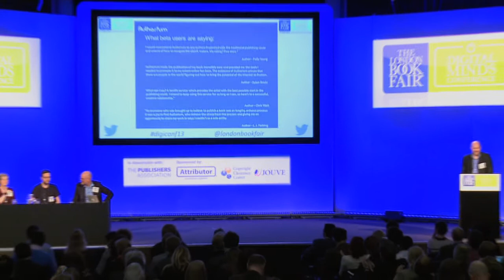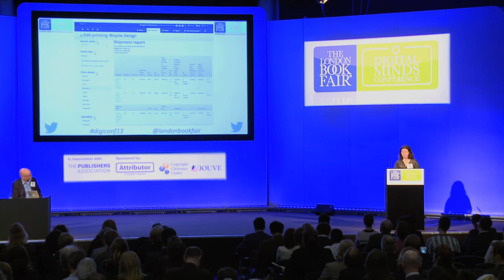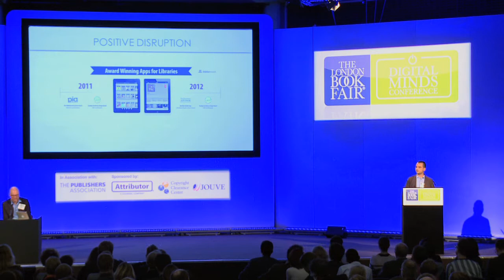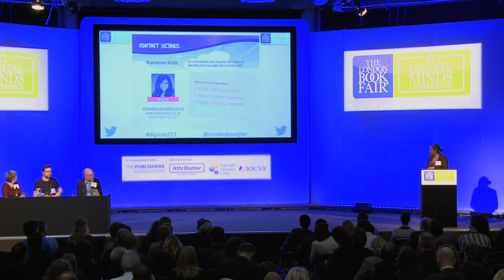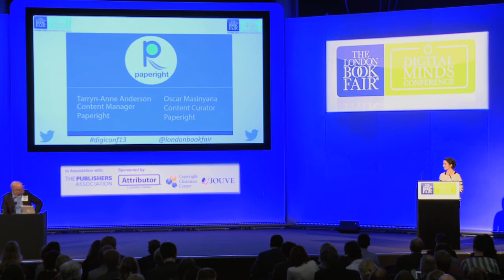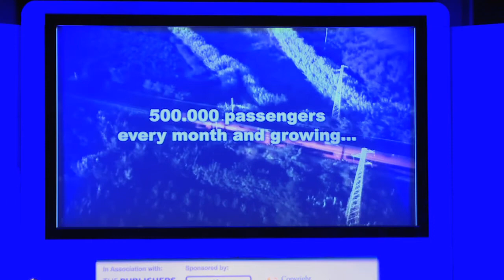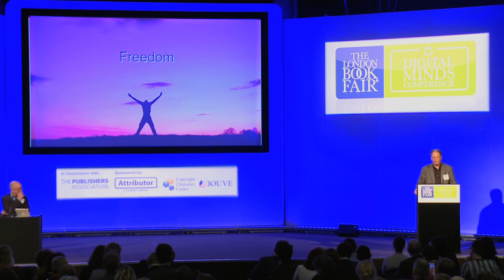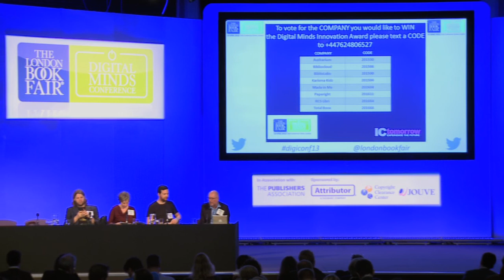Digital Minds Conference 2013: Innovation Showcase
Innovation Showcase: quick fire presentations